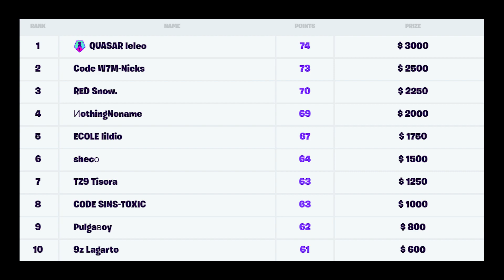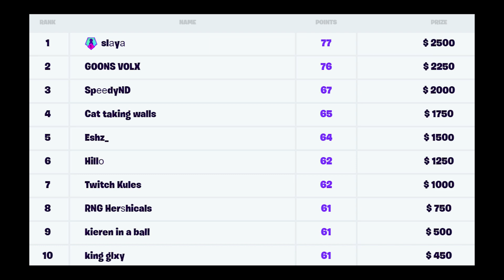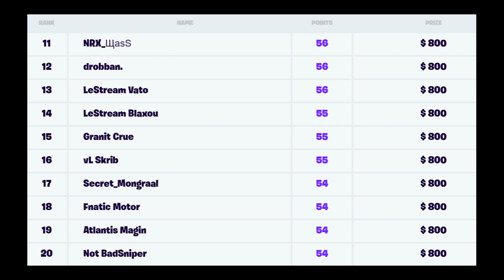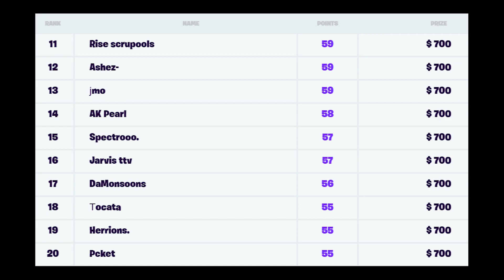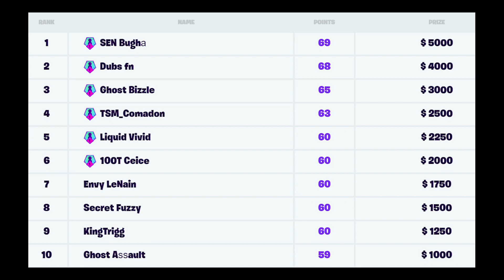Fortnite News | World Cup Solo Qualifier #1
Here are all the players qualified so far for the World Cup Solo event.